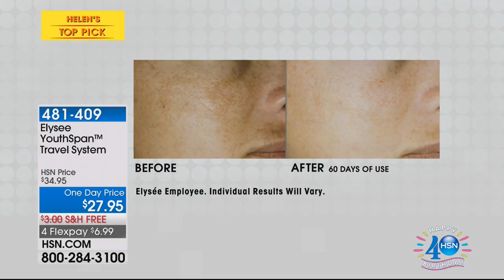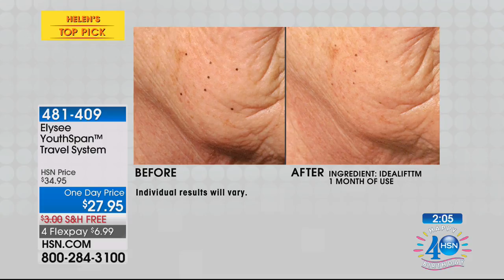Elyse YouthSpan Travel System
Your skincare routine is your priority. Keep all your favorite products by your side with this travel kit featuring
innovative breakthroughs in antiaging. Four...